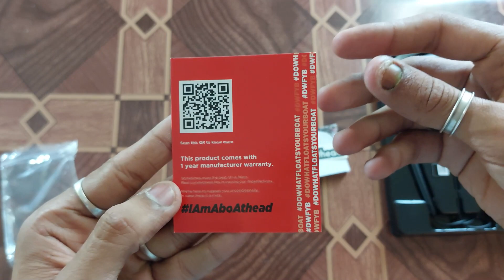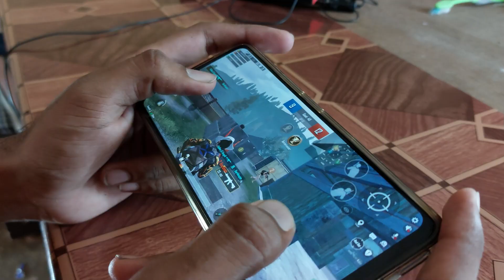Gaming Neckband under 1000 Rs | Boat Rockerz 245 v2 Pro Neckband | AS Hacks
About the video:
In this video I have bought for you best the best neckband under 1000 rs that a very goos specifications as compared to the price . It can be used for normal music and calling but for the gaming it has dedicated mode that reduces the sound latency of the neckband.
Camera(mobile):- Samsung A52s
"Boat Rockerz 245 v2 Pro Unboxing & Review: Wireless Gaming Neckband!"
"The Ultimate Gaming Experience: Boat Rockerz 245 v2 Pro Unboxed & Tested"
"Boat Rockerz 245 v2 Pro: Unleashing the Power of Wireless Gaming Audio!"
"Elevate Your Gaming Experience: Boat Rockerz 245 v2 Pro Unboxed!"
"Unboxing the best gaming neckband ever"
"Boat products"
"Boat Necbands"
"Gaming neckband Unboxing"